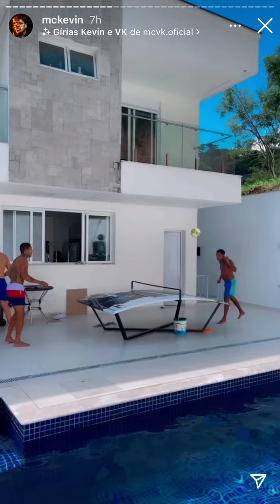MC KEVIN MANDA INDIRETA PARA MC NO FUTVÔLEI 🤫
Cantor não aguentou e teve que dar uma provocada!